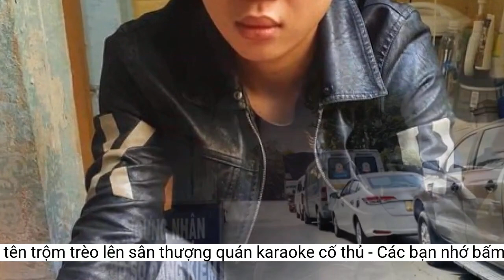Bị đồng bọn 'bỏ rơi', tên trộm trèo lên sân thượng quán karaoke cố thủ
Bị đồng bọn 'bỏ rơi', tên trộm xe bị truy đuổi gắt gao nên đành trèo lên sân thượng của một quán karaoke cao 5 tầng để cố thủ.Ngay sau đó, lực lượng công an phường An Phú có mặt cùng công an TP Thuận An tiến hành vận động thanh niên này trèo xuống nhưng người này không hợp tác.
Phải mất hơn 1 tiếng đồng hồ, công an đã lên sân thượng khống chế đưa thanh niên này xuống rồi giải về trụ sở để lấy lời khai.
Tên đồng bọn chạy thoát, còn thanh niên này trèo lên sân thượng cố thủ.
Theo đó, vào khoảng 23h khuya 18-3, một nam thanh niên bị nhiều người rượt đuổi trong khu dân cư Việt Sing, phường An Phú, TP Thuận An.
Hiện sự việc đang được công an TP Thuận An điều tra, làm rõ.
Qua xác minh ban đầu, thanh niên này cùng đồng bọn đã thực hiện hành vi trộm xe tay ga của một người phụ nữ, sau đó bị Tổ tuần tra 171 của công an TP Thuận An truy đuổi.
Xe cứu thương túc trực bên dưới.
Tên trộm ngồi trên sân thượng quán karaoke.
Một lúc sau, thanh niên này trèo theo lối thoát hiểm rồi lên sân thượng của một quán karaoke 5 tầng để cố thủ. Vụ việc thu hút rất đông người dân tập trung theo dõi.
Ngày 19-3, công an TP Thuận An, tỉnh Bình Dương đang tạm giữ một nam thanh niên để lấy lời khai, điều tra hành vi trộm cắp tài sản. Trước đó người này đã trèo lên sân thượng của một quán karaoke để cố thủ khi bị truy đuổi.